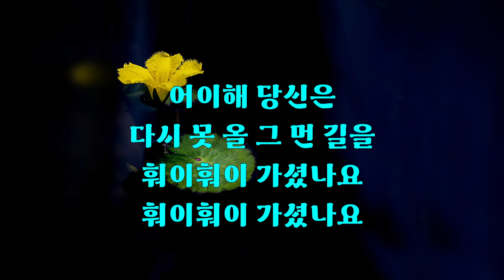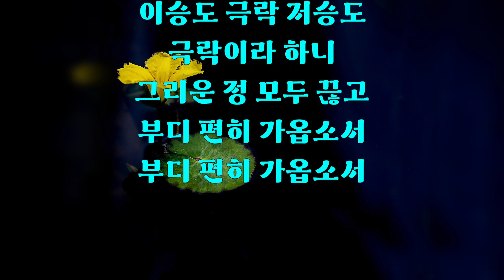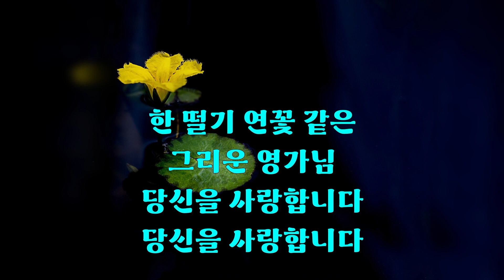찬불가 그리움으로보내는사랑 정율스님 가사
그리움으로 보내는 사랑 정율스님

불러도 대답없고
찾아도 보이지 않는
그리운 나의 사랑아
그 어디로 가셨나요
아무리 잊으려
잊으려 애를 써도
그리운 추억들은
가슴에 밀려오는데

어이해 당신은
다시 못 올 그 먼 길을
훠이훠이 가셨나요

사람의 마음에 따라
이승도 극락 저승도
극락이라 하니
그리운 정 모두 끊고
부디 편히 가옵소서

한 떨기 연꽃 같은
그리운 영가님